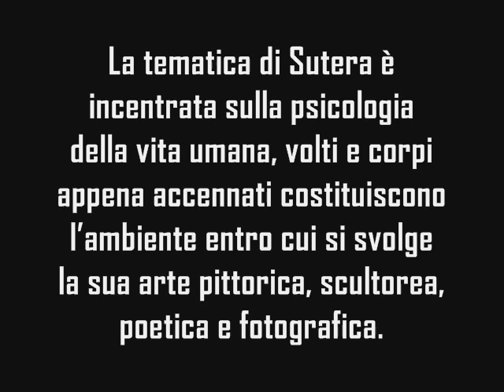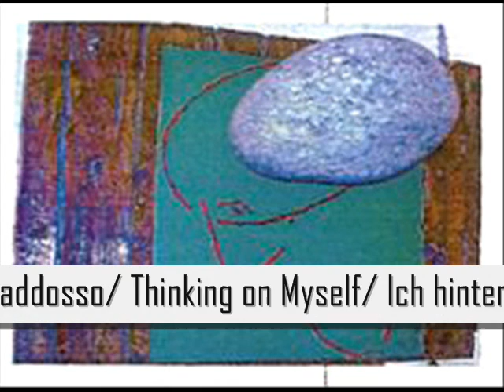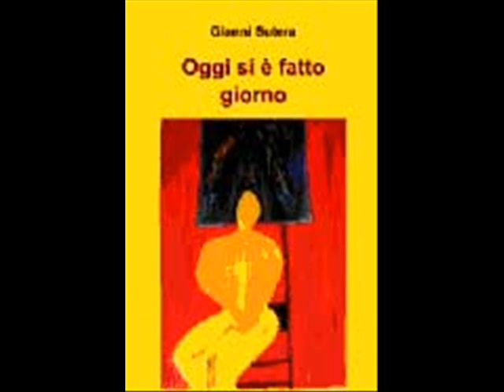Gianni Sutera - pittore, scultore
Gianni Sutera, nel suo percorso spazia dalla poesia al racconto alla fotografia-reportage-artistico e a numerose forme d'arte: quali l'acquerello, l'olio, l'acrilico, la china, la matita e l'arte virtuale elaborata al computer. Le sue opere sono circondate da una luce che assume valenza simbolica, una figurazione decisa che approfondisce gesti e colori per stabilire una comunicazione intellettiva ed emotiva.
La pittura di Sutera, pur non contenendo elementi di facile effetto, mostra la sua espressività, rappresenta gli umori e i sentimenti che si intravedono nella vita di tutti i giorni. Le sue figure avvolgono lo spazio, arricchiscono i segni donando loro un ruolo di contorno e di stesura realizzando così una fluida continuità.
Sutera Gianni diviene creatore di una pittura visitata in una dimensione teatrale, abbandona la malinconia articolando la sua creatività verso slanci che fluiscono in situazioni primitive e moderne. Archivio Monografico dell'Arte Italiana.
Tutte le Opere dell'artista Gianni Sutera catalogate nel nostro Archivio sono disponibili.